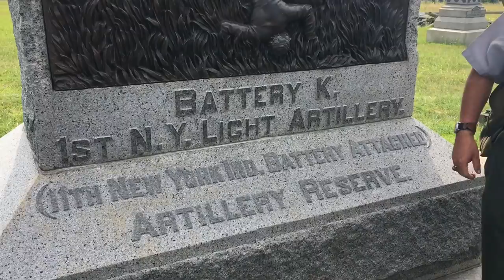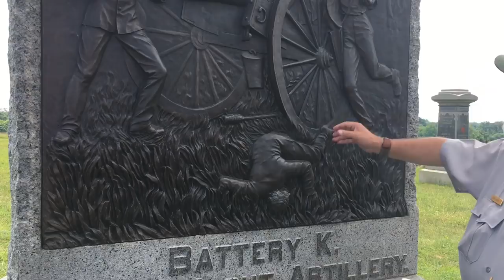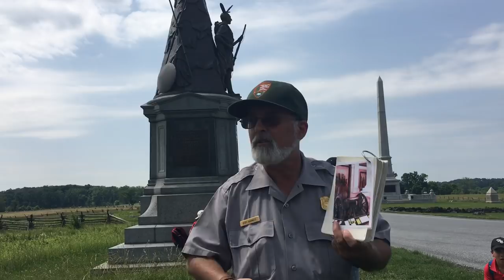The Cannonade: July 3, 1863 - Gettysburg Battle Walk with Ranger Bert Barnett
Ranger Bert Barnett leads a battle walk covering the bombardment and counter-battery fire on July 3, 1863, from the Union lines.

Ranger Barnett and the NPS hold the rights to the lecture and notes.